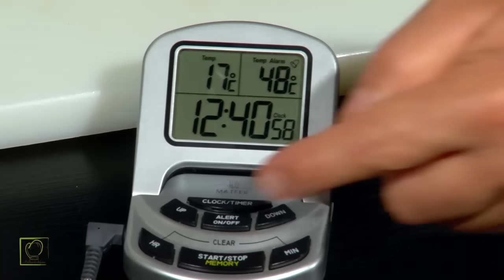Terrine de foie gras par Éric Léautey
Chef Philippe reçoit Éric Léautey qui présente sa méthode de déveinage du foie gras et réalise une terrine accompagnée d'un chutney d'échalotes.